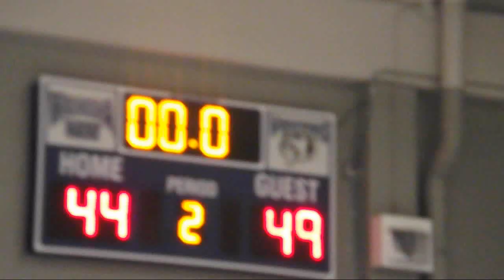Bay View High School SL Basketball Highlights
A Quick Little Edit Of Bay View High School Basketball.